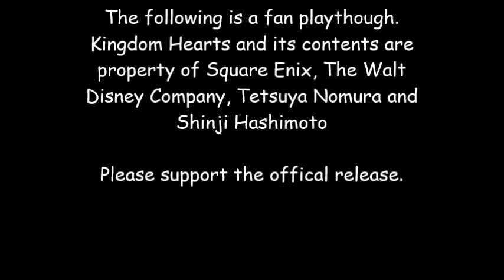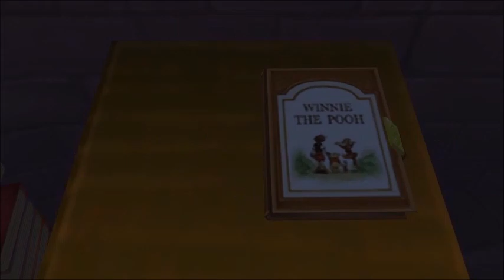Kingdom Hearts Final Mix (Kingdom Keyblade Challenge) Part 14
This Playthrough of Kingdom Hearts will be done using
only the Kingdom Keyblade (the 1st Keyblade).

Part 14 of my playthrough of Kingdom Hearts